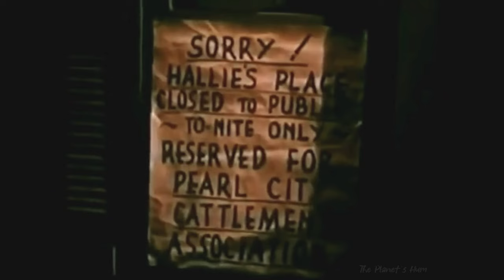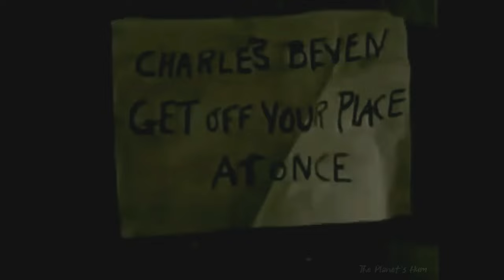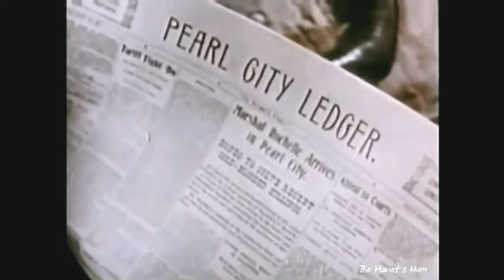Hannah Lee An American Primitive 1953 Western Macdonald Carey Joanne Dru John Ireland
Summary:
Professional killer Bus Crow is hired by cattlemen to eliminate squatters. When Marshal Sam Rochelle is sent to investigate, saloon owner Hallie becomes a reluctant witness.